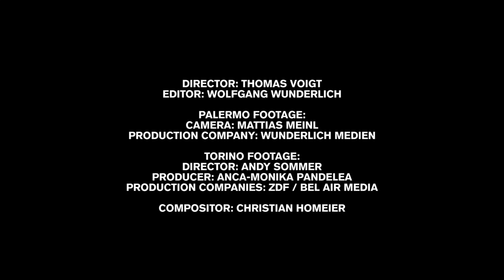Jonas Kaufmann - The Making Of "Dolce Vita" (Official Trailer)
His new album - a heartfelt tribute to Italian music including Caruso, Mattinata, Parla Piu Piano (‘The Godfather’ theme), Core ´ngrato, Volare & more! “DOLCE VITA” out on 7 October 2016

“Italian music has this unbelievable way of producing such immortal melodies - full of sun and warmth - that all day long you can’t get them out of your head!”
JONAS KAUFMANN